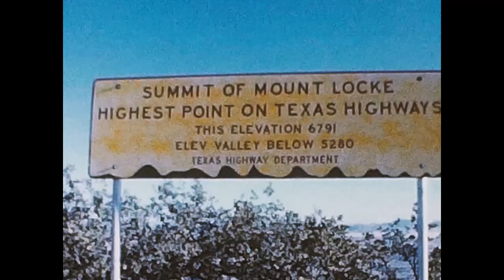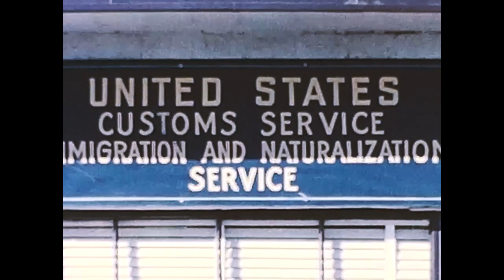Found Film: 1964 McDonald Observatory on Mt. Locke, Presidio Ojinaga Border Crossing 8mm Home Movie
This home movie begins at the McDonald Observatory on Mt. Locke, we then travel through the Davis Mountains to the town of Presidio Texas.  We cross the border into Ojinaga Mexico and see the town before traveling back for a quick stop at the Rio Grande.

Newest Version